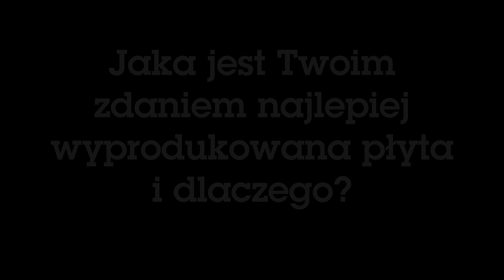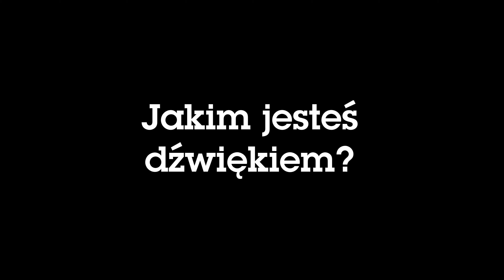"Jakim Jesteś Dźwiękiem" - KASAI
"Jakim Jesteś Dźwiękiem?" to seria krótkich filmów i pytań, jakie zadajemy Artystom, nie tylko tym związanym z muzyką.
Produkcja: Fundacja Art Industry 2020